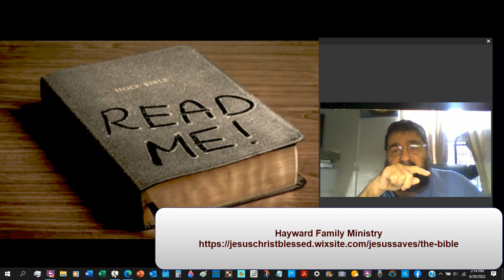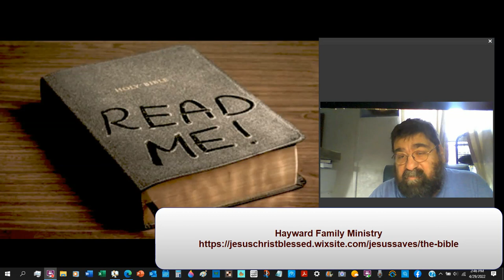The Bible The 3rd Century and The King James 1611 Bible I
In the 3rd century of the church period, and with the King James 1611 Bible, bible study.